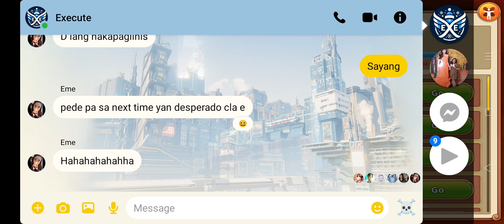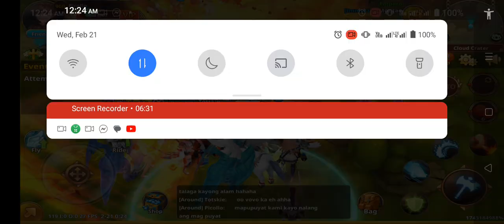kingelo hani loise use macro